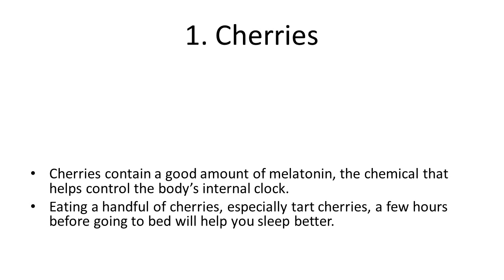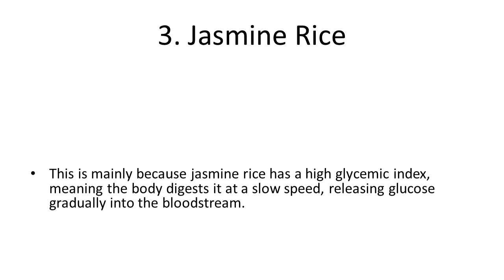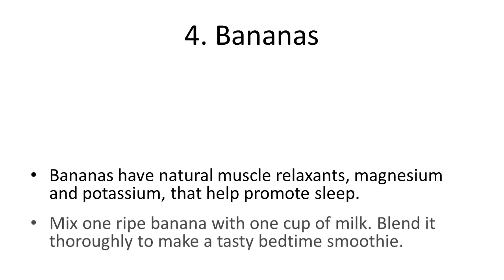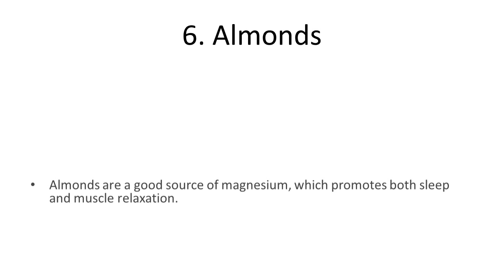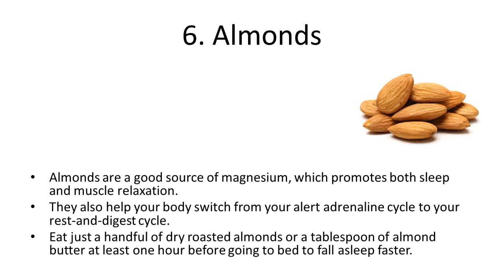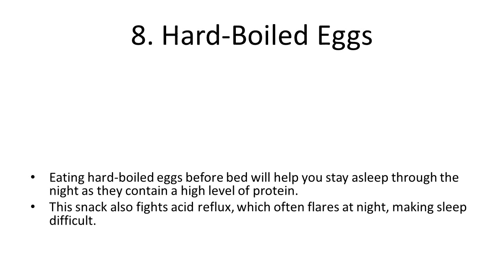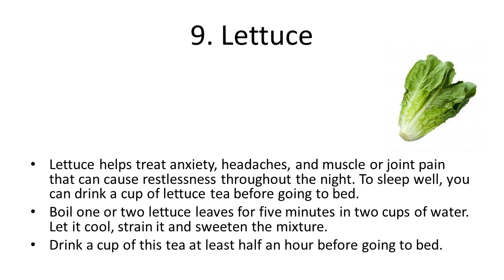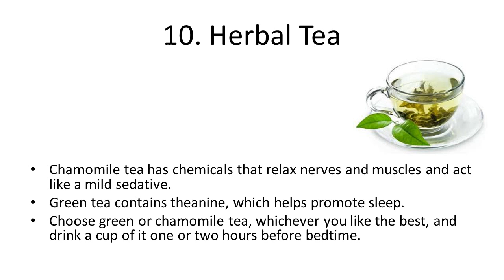Top 10 Superfoods to Sleep Better | Home Remedies For Snoring | How to Stop Snoring